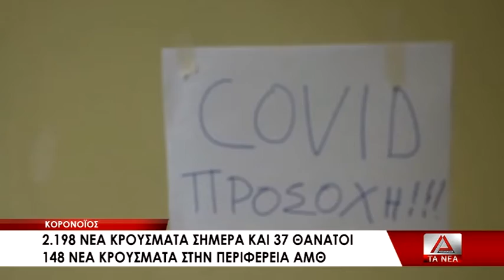2.198 νέα κρούσματα και 37 ακόμη θάνατοι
2.198 νέα κρούσματα και 37 ακόμη θάνατοι